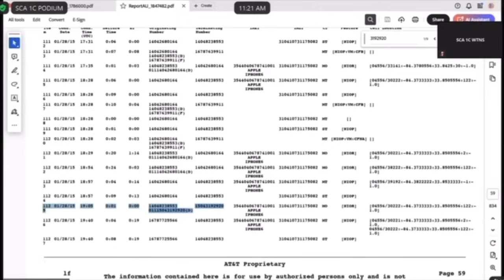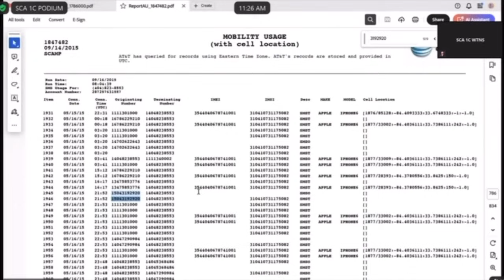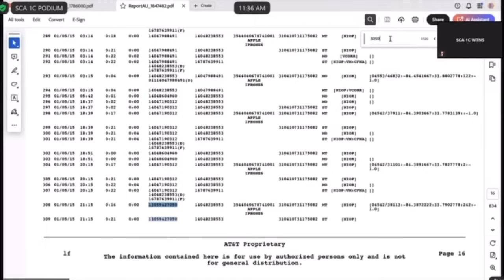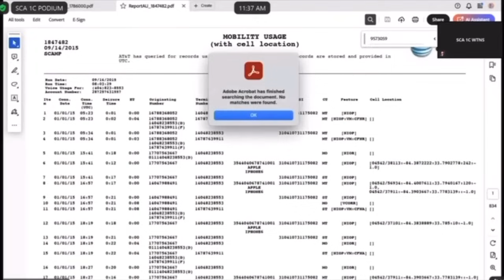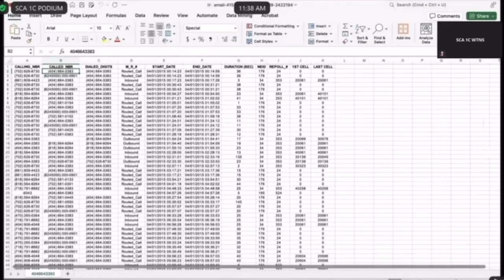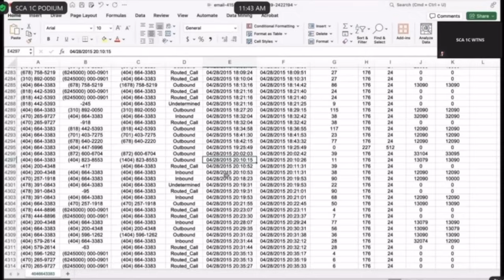Brian Steel Crosses Cop About Young Thug's & Birdman's Phone Contacts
The bulk of David Raissi's direct-examination in the Young Thug / YSL trial was about phone records showing calls between Jimmy "Peewee Roscoe" Winfrey before and after the April 26, 2015, shooting of Lil Wayne's tour bus as it left the Compound nightclub in Atlanta.

Raissi is an agent with the Bureau of Alcohol, Tobacco, Firearms and Explosives who previously was a detective with the Cobb County Sheriff's Department in Georgia.

Young Thug's lawyer Brian Steel cross-examined him about the phone records, including about contacts between Young Thug and Bryan "Birdman" Williams.